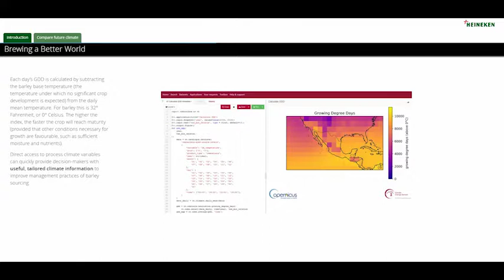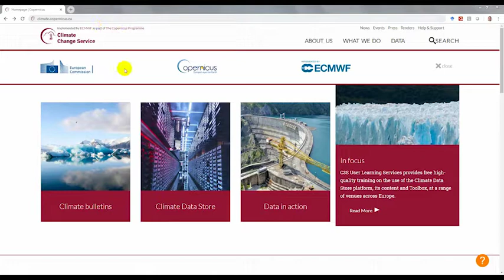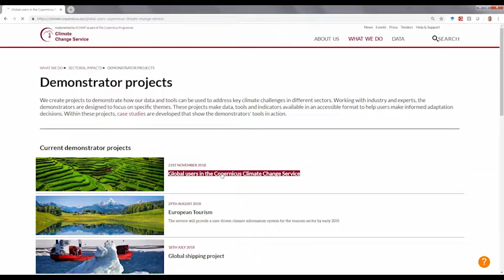Brewing a Better World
A showcase on Heinken from CAS, the Netherlands, for C3S_422_Lot1_SMHI contract, as part of Copernicus Climate Change Services (C3S).